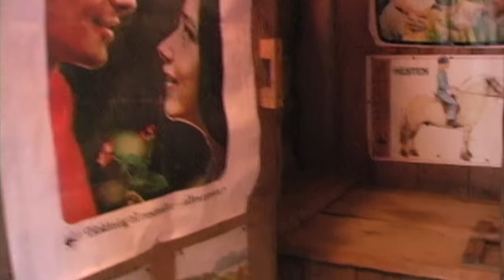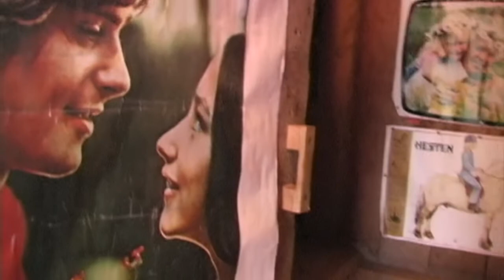Rye slektstreff video | Filma 1997 & 2005 | Vist på slektstreffet på Sandane — 4. August 2018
Inneholdet i denne videoen er no splitta i fleire kortare videoar.

Video innhold:
1. Heime på kjøkenet til Margit og Kristoffer Rye på Solstad (Valborgkleiva) — Desember 1995
2. Kjøyretur frå Solstad to Rye-garden — Desember 1997
3. Frå Nils sin 76 års jebusse i beste-stova på Rye — 16 Desember 1997
4. Nils viser oss rundt på Rye-garden sommaren 2005
5. Henning Rye deler sine minner frå Rye og andre tankar
6. Møte med Lina og Olaug heime hos Lina i Brynnjesteinen
7. Møte med Nelly på Åsebønen
8. Tove forteller historie under syskenbarn treffet i Ryssfjæra sommaren 2005 — Inledning av Jofrid

Video filming: Ole Bent Rye og Øyvind Rye.
Video redigering: Camilla Rye